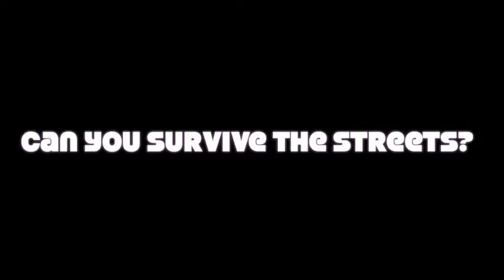Code of the Streets by Elijah Anderson (Trailer 2014)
In a world where stigma, circumstance, and other people may determine your downfall or uprise, will you break the code?